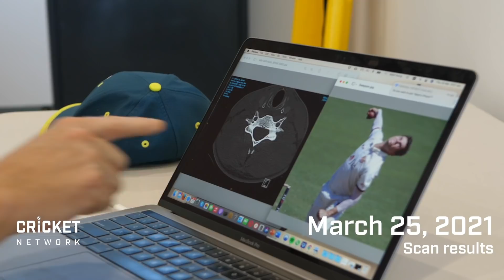Inside Mitch Swepson's recovery from rare neck injury | cricket.com.au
Take the journey with likeable Queensland leg-spinner Mitchell Swepson as he works his way towards a surprising early return to the Marsh Sheffield Shield following a rare neck injury